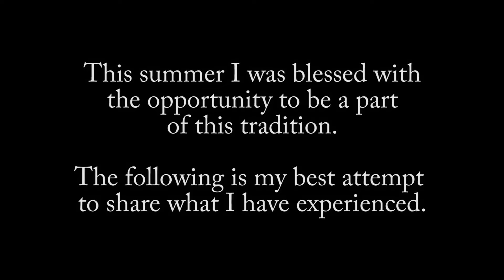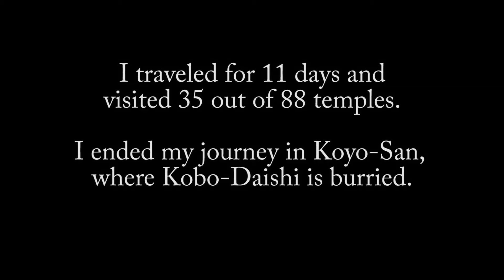Henro Shikoku Pilgrimage, Japan 2014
This summer I spent a few weeks in Japan doing the Shikoku Pilgrimage. This video is my best attempt at sharing my experience.
Of course, I used my GoPro for the video,
It is an amazing experience that you will not regret!